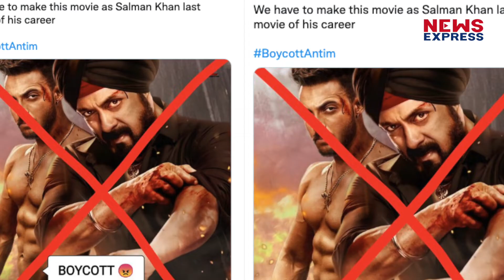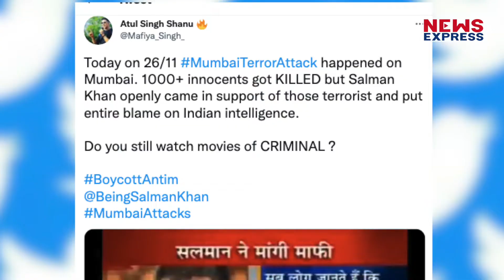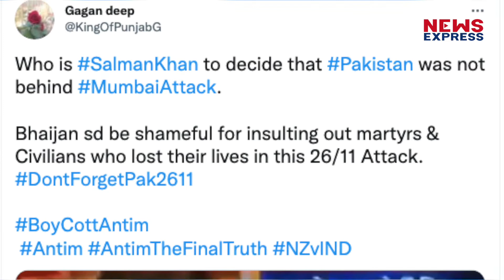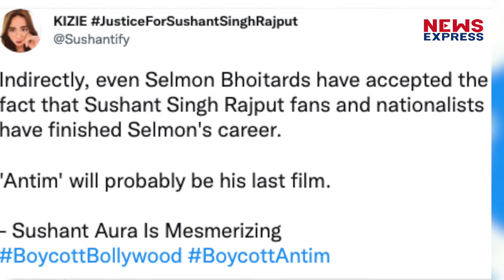Salman Khan की फिल्म Antim पर भड़के लोग, Boycott करने की दी धमकी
सलमान खान और उनके जीजा आयुष शर्मा की फ़िल्म antim the final truth फाइनली थियेटर्स में रिलीज हो गई है. इस फिल्म का सलमान के फैंस बड़ी ही बेसब्ररी से इंतजार कर रहे थे,
thumb02: Twitter पर क्यों Trend हुआ Boycott Antim
Chandrakala
prashant.